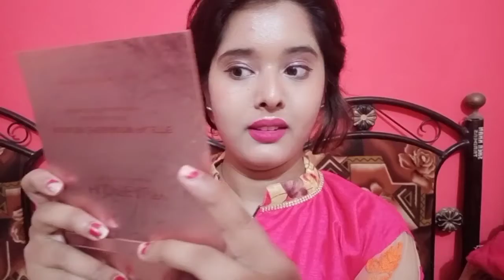Pinky💗😍... traditional/Party Make-up look 😊😊😊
Hey guys I'm giving description of all the products which I have used in this video and guys it's not a sponsored video-
1-Aloe vera gel-green leaf.
2-Primer-lakme absolute blur perfect makeup primer.
3-Lakme perfecting liquid foundation.
4-Concealer matte look.
5-Maybelline fit me powder.
6-Huda beauty(contour, highlight, eyeshadow).
7-Blue Heaven Eyeliner.
8-Blue Heaven Mascara.
9-Hexia beauty glitter (for eye).
10-Me-on Matte Swede lipstick.
11-kiss beauty 24K gold progress makeup fix spray.